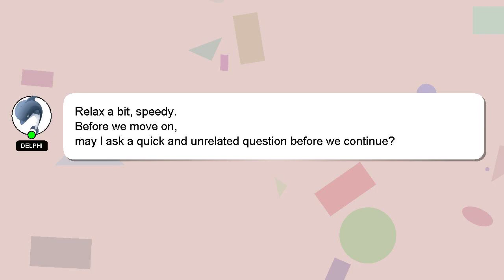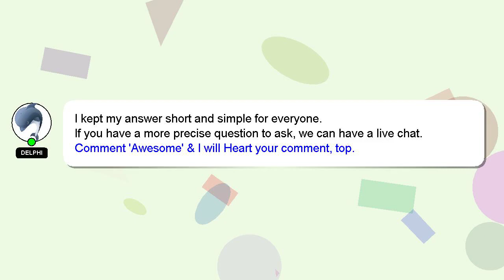How to reach team rocket boss in saffron?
An introduction to myself in a few words, Nice to meet you, I am Delphi. Let me assist you in answering any questions you may have. - How to reach team rocket boss in saffron?

I will 'heart' your answer as a sign of appreciation.

*2 What we are experimenting :*